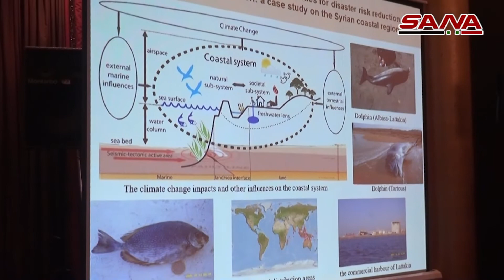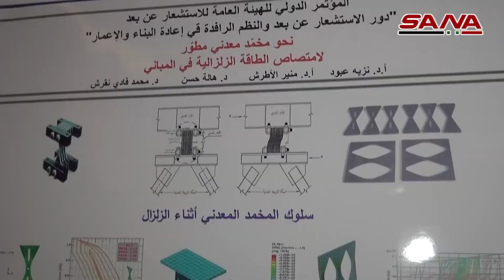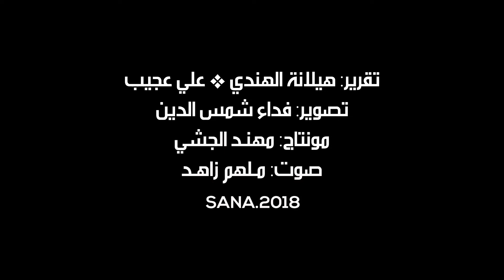أبحاث حديثة وتقنيات متطورة في المؤتمر العلمي الدولي لهيئة الاستشعار عن بعد